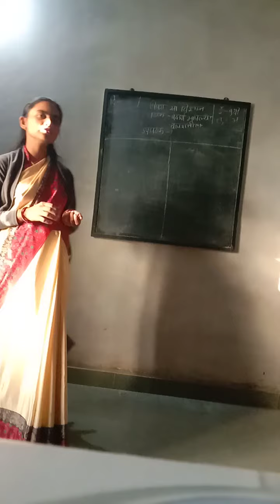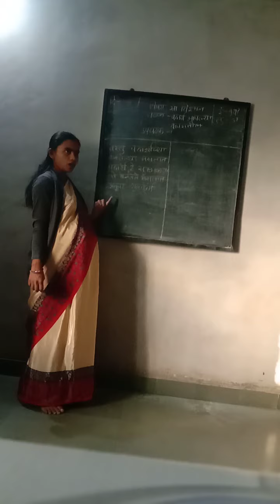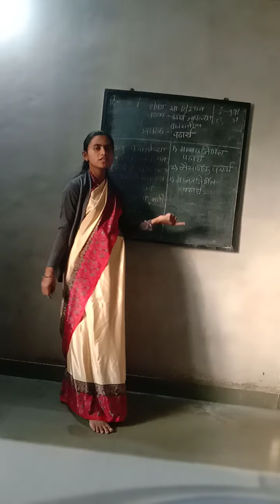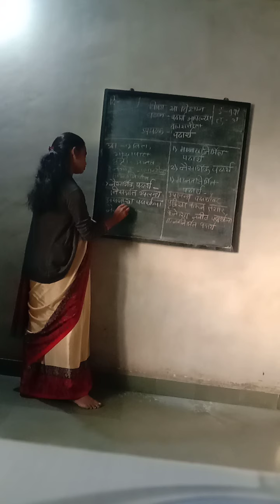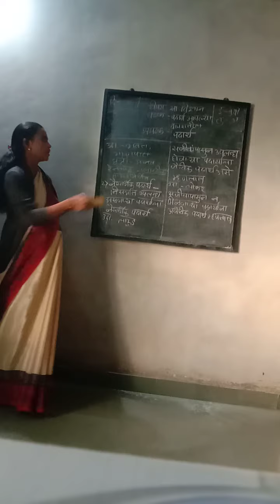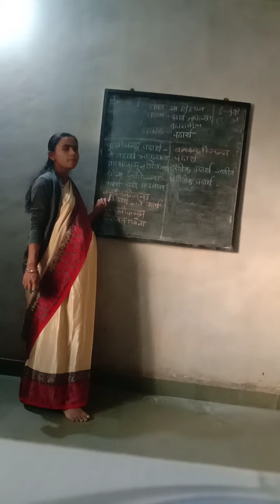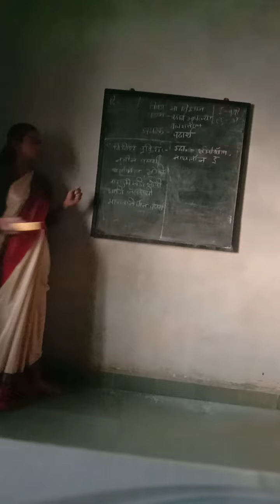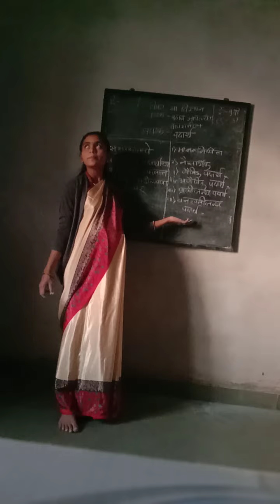Kiran Raut Science Lesson 1